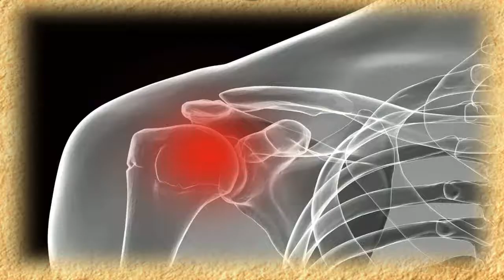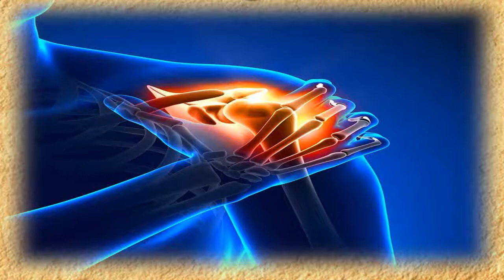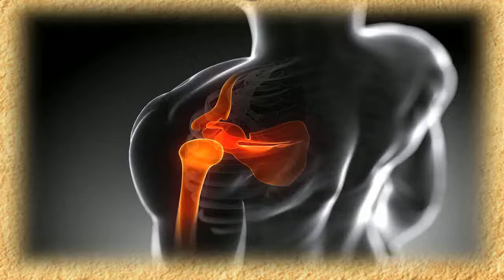Como Calmar El Dolor De Hombro 🌵 Dolor Detras Del Hombro Izquierdo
como calmar el dolor de hombro - como quitar el dolor de hombro - remedios caseros.
tendinitis  ejercicios para aliviar el dolor de hombro.  las otras causas de dolor en el hombro pueden ser una lesión a los tejidos blandos  músculos y ligamentos de hombros  bursitis  hombro congelado o músculos tensos.  bueno pues después de ver este vídeo nos encantaría que aprendieses a mejorar el dolor de hombro con 4 ejercicios muy sencillos.. mira como aliviar el dolor de hombros y cuello.

☞ remedios caseros para dolor de hombro - como quitar el dolor en el hombro.

masajes descontracturantes de cuello y hombros para el dolor de cuello.

masaje para el dolor de hombro o tendinitis.
os mostramos 5 automovilizaciones para mejorar el dolor de hombro por tendinopatías o sobrecarga...  y vamos a fortalecer todas y cada una de ellas para reducir el dolor de hombro
 realizando una 1 o 2 veces al día 3 series de 10 repeticiones durante la primera semana  3 series de 15 repeticiones en la segunda semana y 3 series de 20 repeticiones la tercera semana en cada una de las 4 paredes.

cómo aliviar el dolor de hombro con 4 ejercicios  - fisioterapia para ti.
se puede tratar el dolor de hombro menor en el hogar. ciertas enfermedades también pueden causar dolor en el hombro  como las enfermedades de la columna cervical en el cuello  así como el hígado  el corazón o enfermedad de la vesícula..
 y con la otra mano  aquí viene lo importante  sujetaremos el codo del brazo a tratar y apoyaremos el codo sobre la mano del brazo a tratar  de tal manera que al llevar el codo en dirección a los pies arrastraremos la mano en esa misma dirección hasta notar una leve tensión indolora en la zona del hombro. este vídeo está dedicado a mejorar la rigidez de hombro  pero no te preocupes  porque si quieres saber cómo mejorar los otros síntomas que se relacionan con el dolor de hombro  como la fuerza muscular  la movilidad o la estabilidad de tu hombro  solo tienes que hacer click sobre los vídeos que ves en tu pantalla..
este remedio natural alivia por completo el molesto dolor de hombro …. ¿quieres prevenir y curar el dolor de hombro?
en este vídeo exponemos 3 ejercicios para remediar y evitar el dolor de hombro.

 por suerte  hay ejercicios que son muy sencillos de entender y ejecutar que nos ayudaran con el dolor de hombro...

sin embargo  no debemos resignarnos a ello y nos encontramos en la obligación de prevenir y remediar el dolor de hombro.  usted puede obtener muchos alivio del dolor de hombro bálsamos y otros medicamentos en el mercado  pero sí vienen junto con algunos efectos secundarios. alivio instantáneo del dolor de hombro con remedios caseros naturales.  en este post aprenderás remedios caseros que responden a la pregunta: “cómo quitar el dolor de hombro”...